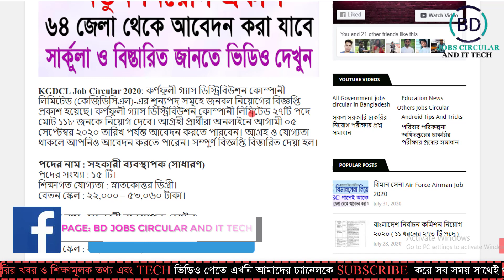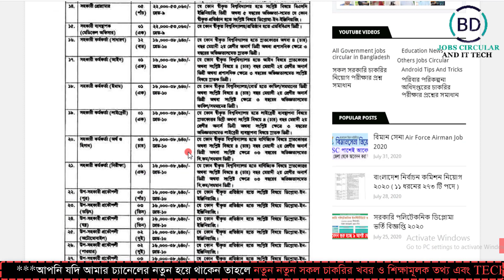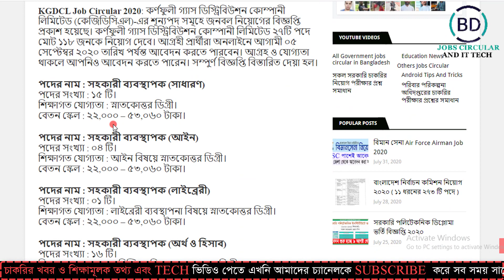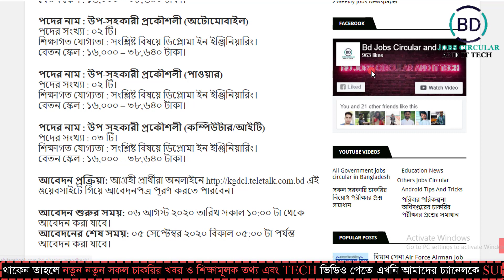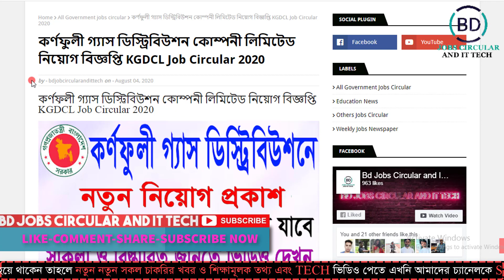কর্ণফুলী গ্যাস ডিস্ট্রিবিউশন কোম্পনী লিমিটেড নিয়োগ বিজ্ঞপ্তি KGDCL Job Circular 2020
কর্ণফুলী গ্যাস ডিস্ট্রিবিউশন কোম্পনী লিমিটেড নিয়োগ বিজ্ঞপ্তি KGDCL Job Circular 2020-BD JOBS CIRCULAR AND IT TECH.

যেহেতু এই চ্যানেলের একটু সমস্যা হয়েছে , যে কোন সময় CHANNEL TA DELETE হতে পারে তাই আমি সবার কাছে অনুরোধ করব আমার এই Backup চ্যানেল হিসেবে BD JOBS AND EDUCATION NEWS চ্যানেলটি সাবস্ক্রাইব করে রাখো

Video:  Make professional YouTube video
Edit & Color: Md.Mohasin Islam
Directed by: BD JOBS CIRCULAR AND IT TECH TEAM